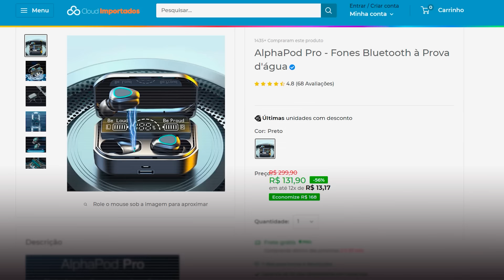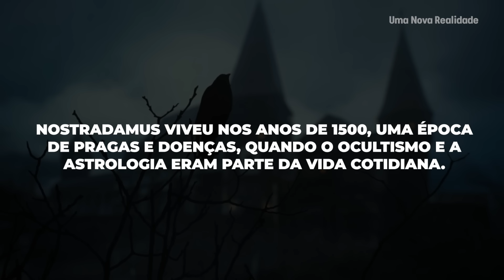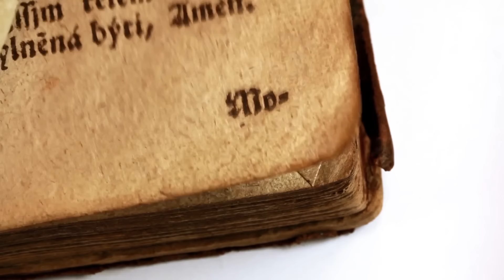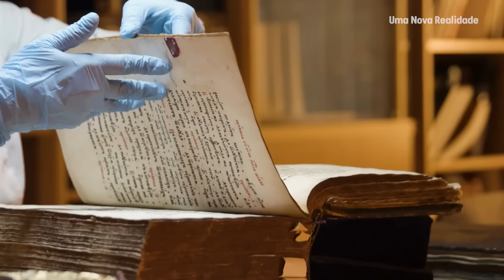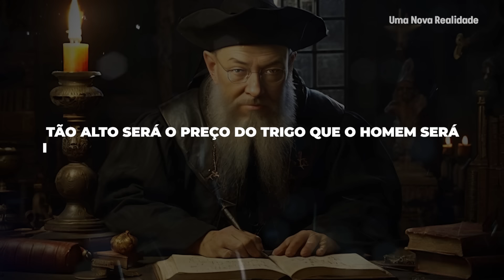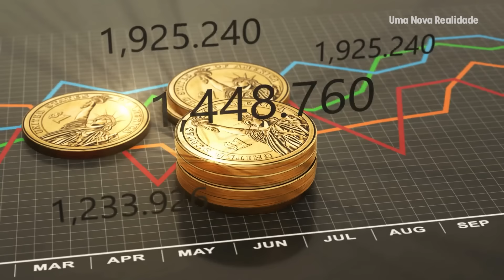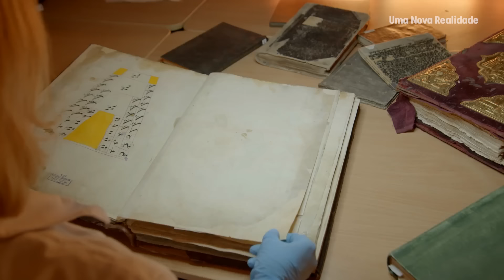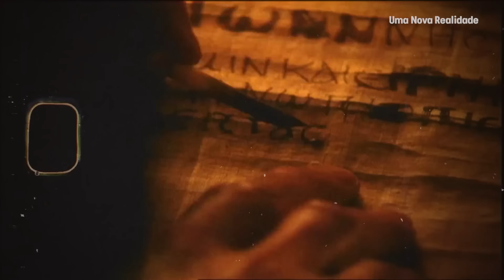As terríveis previsões de Nostradamus para 2024!